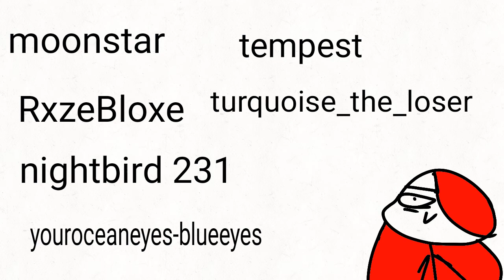thank u animo fwends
sorry I didnt add YouTube accounts, but anyways please check the dudes out they tried to help  me in a vid but I messed up and had to delete it please send love to these dudes on animo. peace!